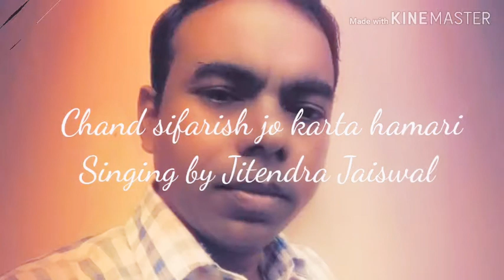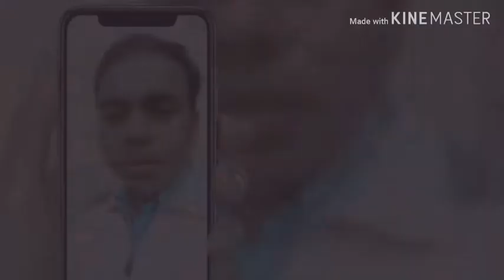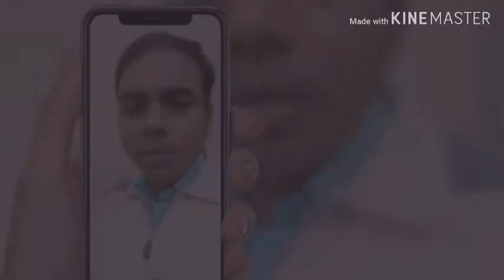Chand sifarish jo karta humari song suniye aur dekhiye Jitendra Jaiswal ne kya gaya yah song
Chand sifarish jo karta humari song Movie Fanah Singing ki thi Shaan ji Aur Kailash khair ne gaya maine to Ek chhoti si koshish ki hai song gungunane ki. 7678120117 cont.